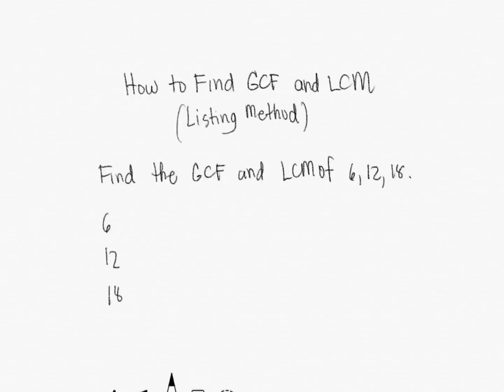Finding GCF and LCM - Listing Method (Tagalog/Filipino Math) Civil Service Exam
A topic on finding the Greatest Common Factor (GCF) and Least Common Multiple (LCM) of numbers using listing method.